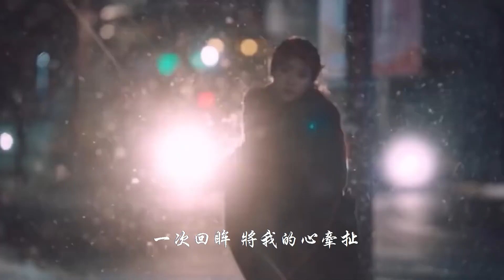魏佳藝-忘川的河 好聽又傷感，聽哭了 【創作MV 歌詞 Lyrics】 「一次回眸，將我的心牽扯；願用千年孤獨寂寞，換一次和你相濡以沫」